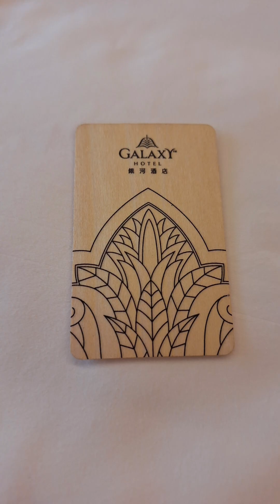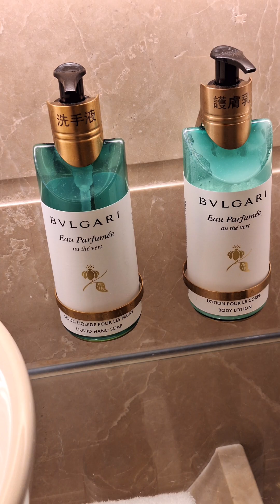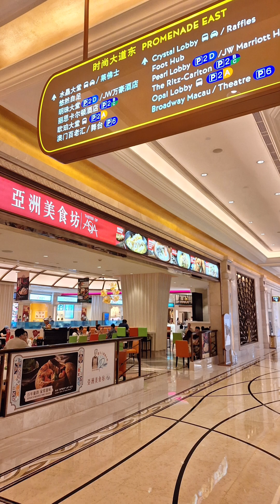【賭城風雲】🇲🇴 Galaxy Macau 2024, day 1 入住《福布斯》五星銀河酒店渡假村豪華客房，配置特大雙人床，放眼路氹城渡假村絕佳靚景，殿堂級的住宿享受。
🇲🇴 銀河唯一的秘密，天際最強人物.